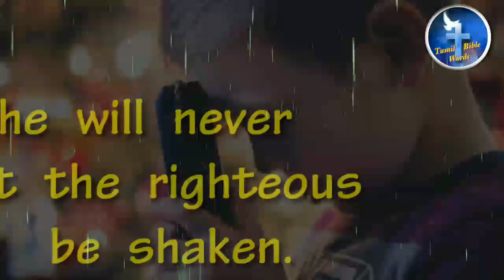Motivational bible verse | நம்பிக்கை தரும் வசனம் #13| Tamil bible words